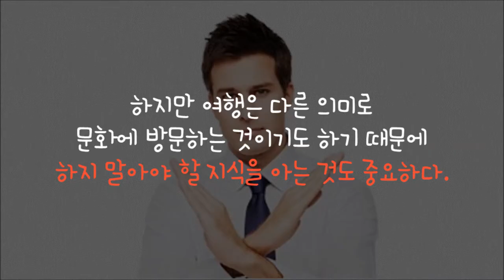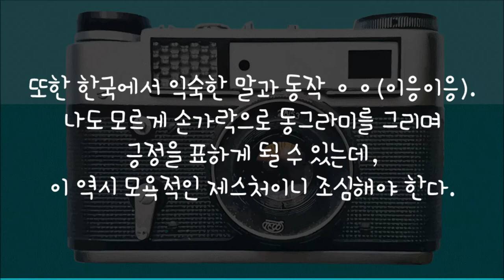유럽여행가서 하지 말아야 할 것